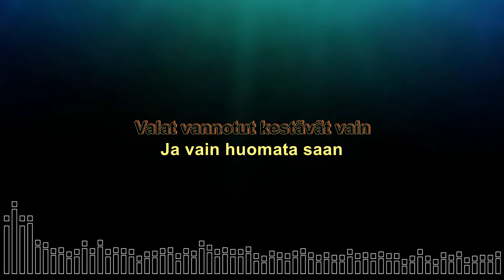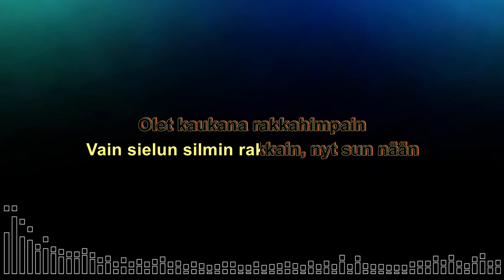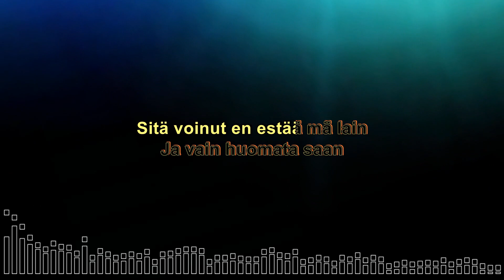Yön hiljaisuudessa Fox